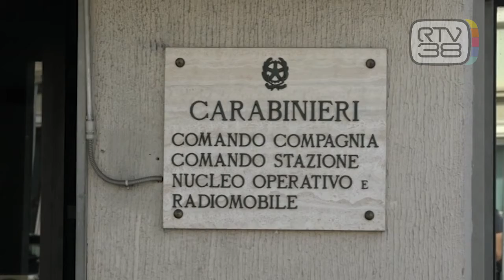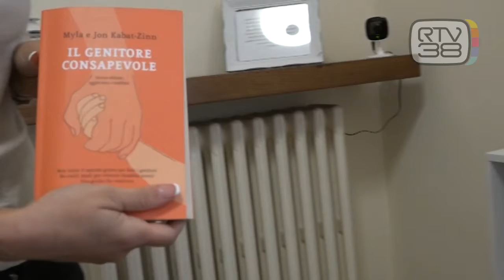INSCENA UNA RAPINA PER AVERE PIU' ATTENZIONI